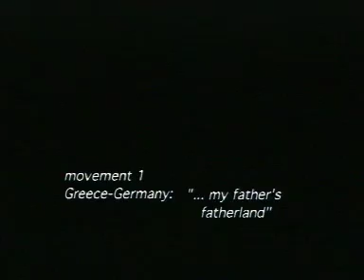Passing Drama, by Angela Melitopoulos, art,experimental,documentary,refugee history,memory, represse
Passing Drama, by Angela Melitopoulos, 1999, excerpt 7 min from 66 min, experimental documentary on refugee history of refugees from Asia Minor (1923) who fled to Greece and became work slaves in Hitler's Germany in WWII. The film translates the sound-picture of my family's migration history that was passed by voice from one generation to the next.

short text
Passing Drama
a videoessay directed by Angela Melitopoulos
66 min, PAL, Digibeta, 1999,
(German and Greek  language, subtitled in English)
"Everything forgotten mixes with the forgotten of the world before.“ (Franz Rosenzweig)

„PassingDrama“ is based on different recollections told by refugees. This videoessay is the woven  sound picture of the migration of Angela Melitopoulos’family. Drama is the name of a small city in Northern Greece. The city is inhabited by refugees who are survivors of deportations from Asia Minor to Greece in 1923. In World War II their children escaped
the Bulgarian occupation and became workeslave in Hitler’s Germany.
Interviews with those refugees connected to Melitopoulos father’s recite of his departure
from Greece to Vienna are tracing a diagonal path through Europe crossing four different national states. The homeland of these refugees was changing continuously. Their storytelling relates to the local condition of integration. To choose recites from people who have experienced an exodus nearly forgotten in European history meant to consider ways of making the process of  forgetting a part in the process of notation (montage).
Telling a story, which has been transmitted, retold, re-memorised from one generation to the next meant to make a film on the subject of refugee narration itself. Fragments of recorded interviews formed the voice level in that the story appears as a texture made out of different densities of concret or superfluous „thought-flows“. In their narration the refugees connected their own  words with generated word-constructions of others. The recalled words of others intensified through the melody of their voices. Voice melody as an indication for collective/generated memory became the parameter to choose text from the interviews. Aflux of voices layered one over the other, erasing or reinforcing each other, reaching
the audible space or becoming mute, created the rhythm in the editing and the structure of the narration. The voices are like invisible threads in the woven structure of this video. They appear and dissappear like a thread on the front side of a carpet. Only by looking at the back-side of the carpet one can follow them. The images of the different locations of the migrated path are displayed in different image-speed in the video. Thus location appears as a distinct time-zone in the narration. The further the location relates to the past the more the images are processed and edited. Real-time represents the here and now time-zoneof the narration. Half speed represents the second generation of the narration and stands for the documentary time-zone(the fathers recite). Images processed with dynamic motion control are representing the generated imaginary of placesor paths known through stories told by others (the third generation: the grand-parents) but not seen as a eye witness „Passing Drama“ is edited as a hypertextual structure of images and sounds, a structure of memory and recollection visualised through the possibilities of non-linear editing.
„Passing Drama“ narrates from the point of view of a minority, who’s past seems to be devoured by industrial machines in favour of a majority.

Award of the German Filmcritics for experimental video 2000
Award of the Council of Europe, VideoArt Festival Locarno
Award of Internationale Mediafestival Medi@terra Athens